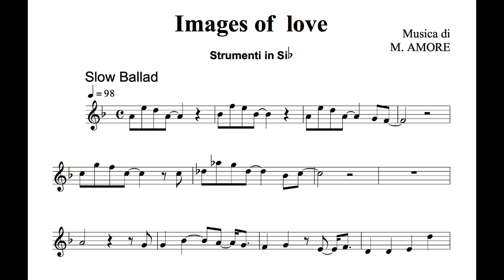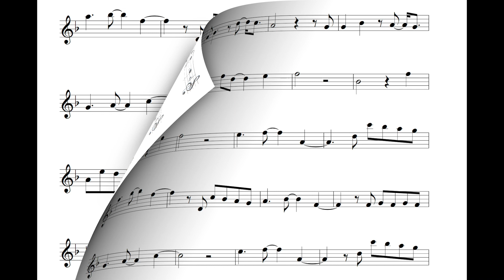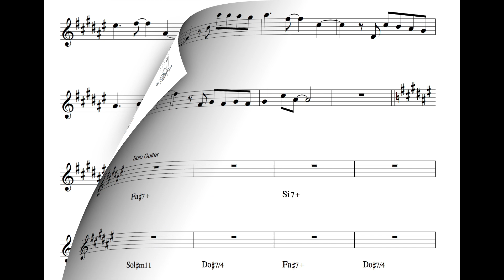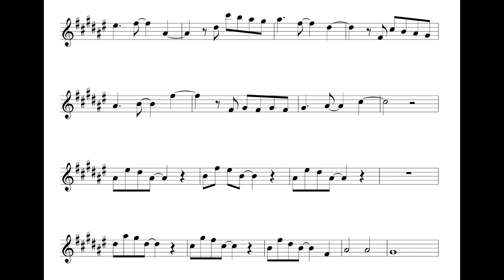IMAGES OF LOVE Tenor sax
base audio video con traccia audio dimostrativa del brano "IMAGES OF LOVE" di M. AMORE